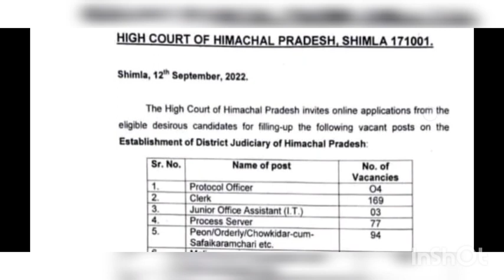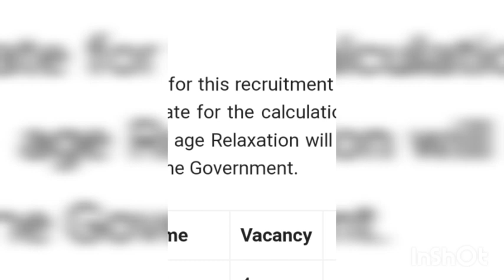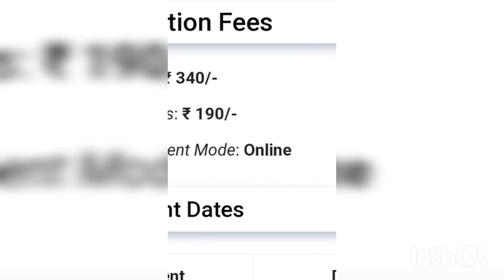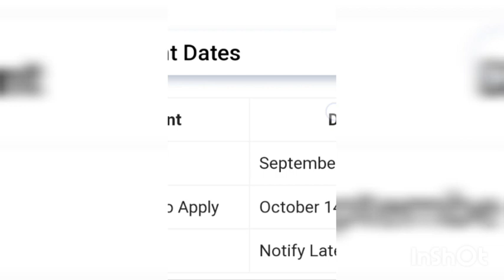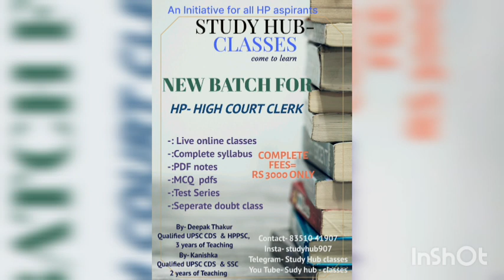HP high court bumper vacancies.|.Detailed explanation | Golden chance.. Last date 14 oct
Latest hp vacancy in hp high court
Must apply for these posts
And also join our live class batch for preparing better for this examination...
Jai hind 🇮🇳